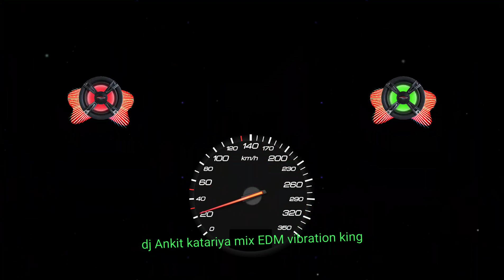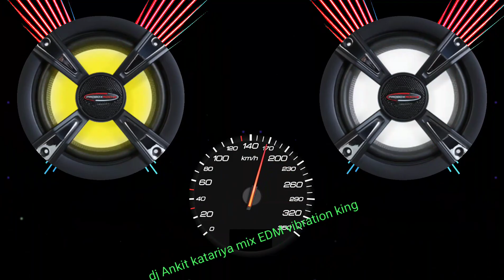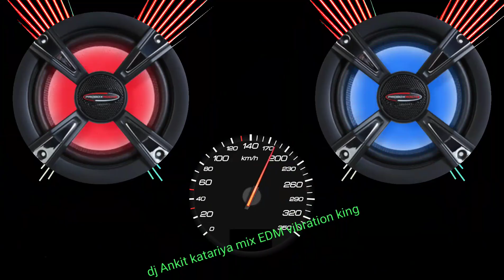Bhole girjapati hu tumhari Sharan HiFi EDM vibration mix DJ Ankit katariya vibration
इस सॉन्ग में बहुत वाइब्रेशन डाला गया है कृपया एयर फोन लगा कर सुने और दोस्तों सोंग अच्छा लगता है तो लाइक भी कर देना और चैनल को सब्सक्राइब भी कर लीजिए

         👉sabse hatke vibration mix 👈

                👉full vibration mix 👈